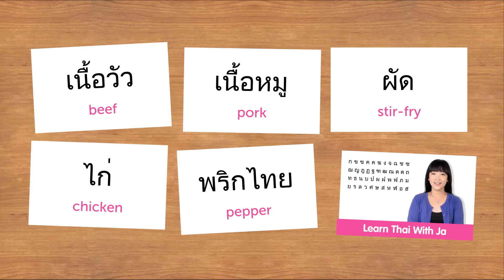Weekly Thai Words with Ja - Cooking